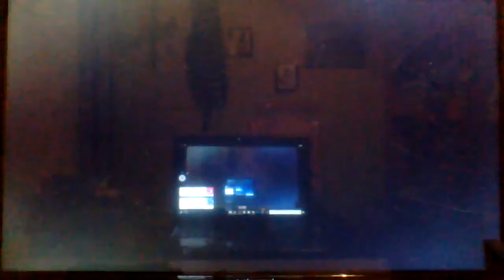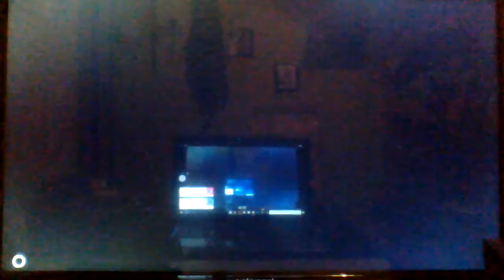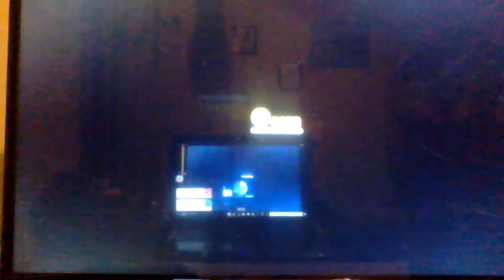#8 Bad Hair Day